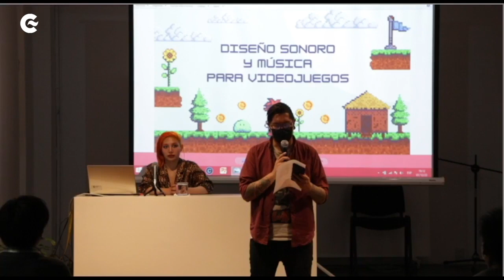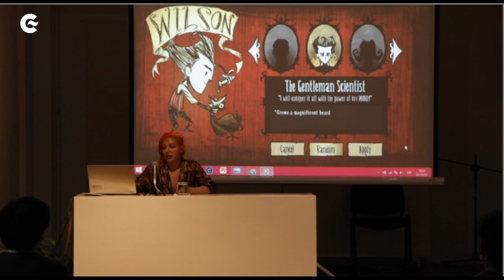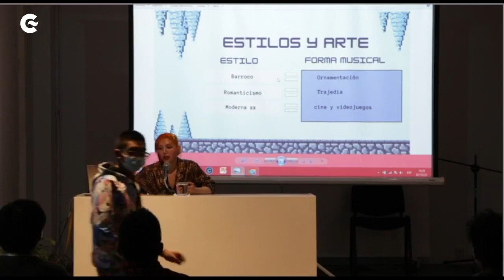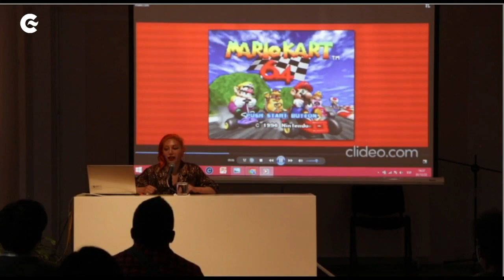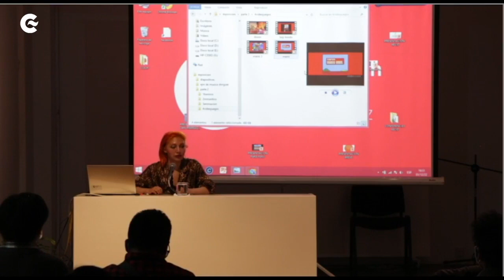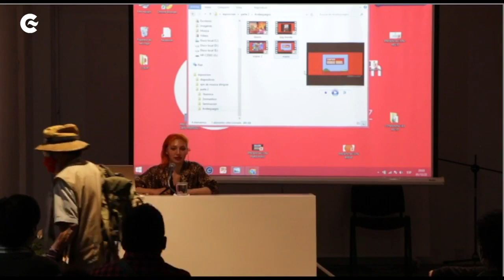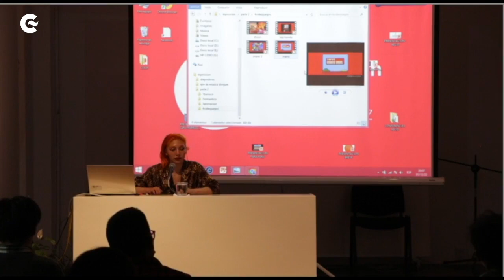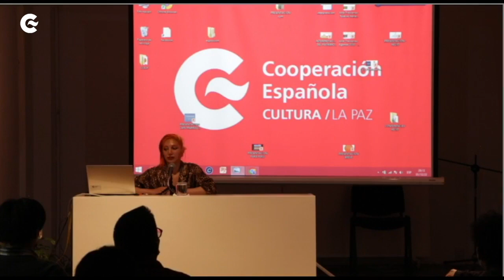BOLIVIA IN GAMES LA IMPORTANCIA DEL DISEÑO SONORO Y MÚSICA PARA LOS VIDEOJUEGOS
Esta sesión está dedicada a la importancia de la música y el diseño sonoro en los videojuegos va desde la posibilidad que da de construir una atmósfera a la trama y al género del juego, con el objetivo de que otros desarrolladores vean la importancia del audio y que tomen conciencia de que no es lo último en lo que se piensa. Además de ayudar a explicar la historia, ayuda al usuario a entender los movimientos (mecánicas) , al no tener todos los sentidos como, por ejemplo, el del tacto. El rol del sonido es hacer más cómoda la experiencia y crear una experiencia más inmersiva.

El conversatorio estará dirigido por Angel de Luz Victoria Ipenza Echeverria. Ella es egresada de la carrera de Efusiva en la Universidad Loyola; compositora e intérprete desde el 2014. Ganadora de la Jam + 2019 y 2022
Aficionada al peligro y a los deportes extremos aéreos.
Bolivia in Games es un programa del Centro Cultural de España en La Paz  junto a la Asociación Bolivia de Videojuegos, enfocado en abordar y profundizar en diferentes aspectos el impacto de los videojuegos en las últimas décadas en el país, a partir de los aportes de diversos profesionales y agentes culturales, con el objetivo de generar un espacio de capacitación, competencia e investigación, continua en el desarrollo de videojuegos nacionales.
El programa en su rama de capacitaciones incluirá exposiciones con profesionales nacionales que se realizan una vez por mes de julio a noviembre. Las exposiciones serán organizadas por la  ABV y se realizarán  en modalidad presencial en el CCELP y virtual a través de las páginas de Facebook del Centro Cultural y de Asociación Bolivia de Videojuegos.